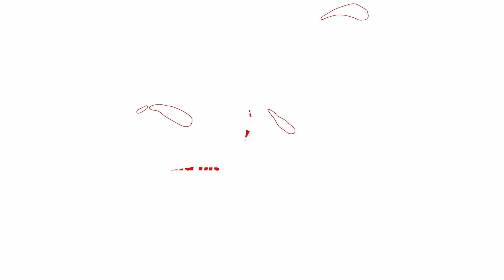CHRIST TELLS ME!!_"ONYISA"_VILLAGE CHURCH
This is a Village Church Architectural 3D Render